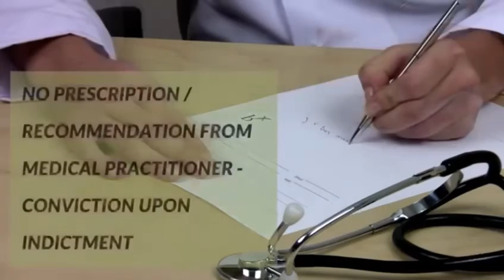The Cannabis Control Bill 2020 - Part 6/6